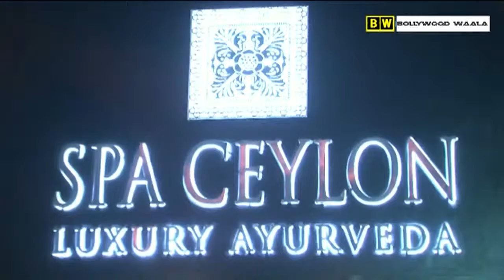Jacqueline Fernandes Unveils India's 1st Spa Ceylon